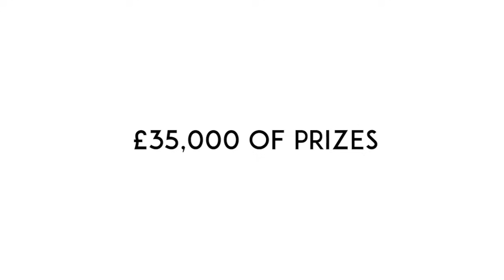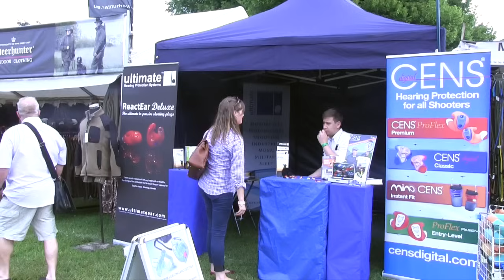The Shooting Show - fox shooting special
We start by heading to Skye for some fox control amid stunning surroundings. There are no easy foxes to be had on Skye - every one is a tough spot-and-stalk affair. With Scott Mackenzie guiding and Edan Annand behind the rifle, we see if we can get one on the ground – and on camera – before the night is out.

And on the range, Sporting Rifle scribe Tim Pilbeam takes us through his top foxing tips – if you want to shoot more foxes, don't miss this.